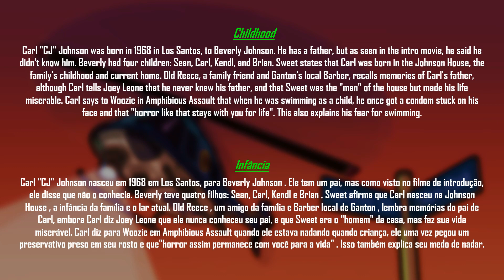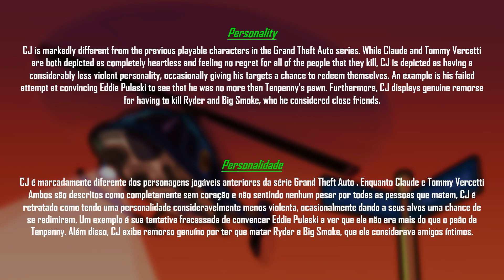Carl Johnson Biography / A Biografia de Carl Johnson